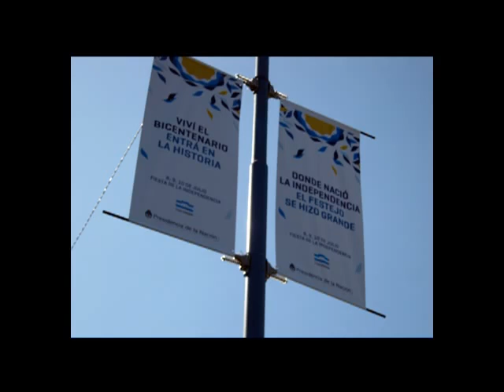Desfile 9 de Julio 2010 Tucumán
Imágenes del desfile del 9 de Julio de 2010 en Parque 9 de Julio